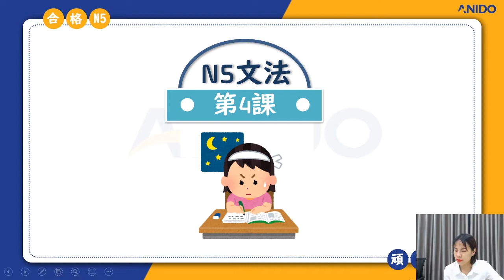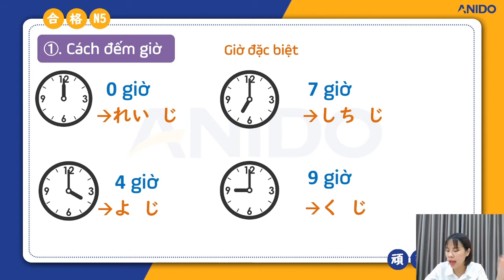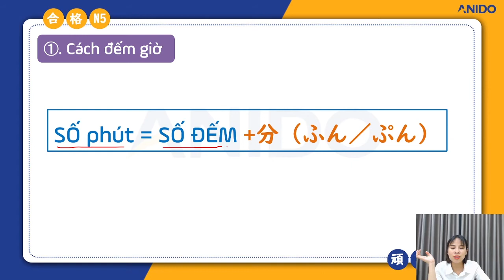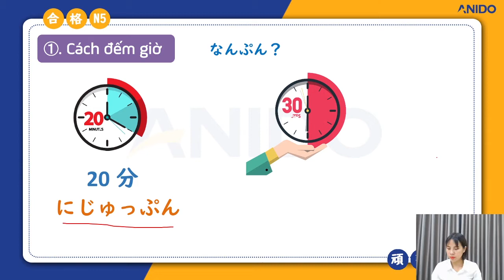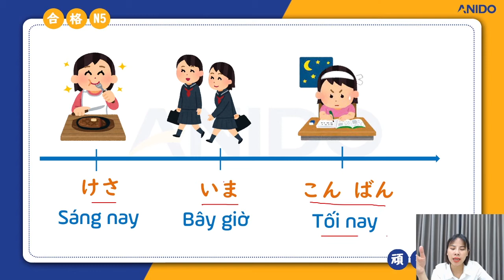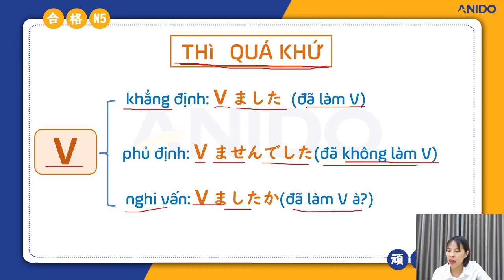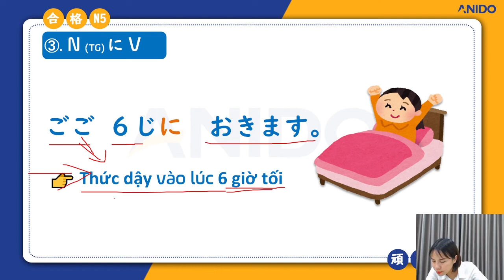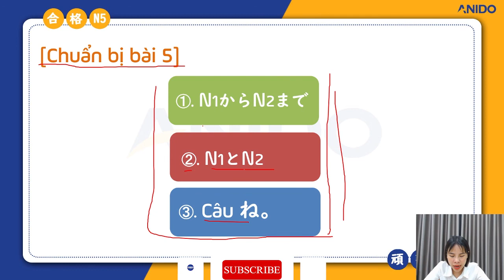NGỮ PHÁP JLPT N5 - BÀI 4 | ANIDO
⚡️⚡️⚡️ NGỮ PHÁP N5 CHỈ LÀ CHUYỆN NHỎ💥💥

✅ Học là vui cùng với bài giảng thú vị, hài hước có một không hai của Lai SS
✅ Phân biệt, nắm chắc những ngữ pháp N4 siêu quan trọng
✅ Hiểu sâu, nhớ lâu sau mỗi bài tập được chữa kĩ từ A đến Z
✅ Xóa tan nỗi sợ mơ hồ về ngữ pháp, sử dụng thành thạo mẫu câu N4 (kính ngữ, khiêm nhường ngữ,...)
Nếu bạn đã quá chán với việc học Online chỉ nhìn màn hình ghi chép thì Anido chính là giải pháp. Video sinh động + bài tập cực chất sẽ giúp bạn có những giờ học vui vẻ và đạt được mục tiêu của mình.👉 Mọi chi tiết về khóa học Online + Offline vui lòng liên hệ tại :

👉 Link Group làm bài tập, điểm danh, chữa bài ở đây!
👉 Linh lớp N5
Các bạn nhớ theo dõi fanpage và để ở chế độ ưu tiên, nhận thông báo học tập hàng ngày nhé!
Livestream tiếp theo - Ngữ pháp JLPT N4 - Bài 2 (20:00 Thứ 5 - ngày 8/4/2021) /-heart
- Địa chỉ: Lk13 – OCT 2 Khu đô thị HANDIRESCO Cổ Nhuế, Bắc Từ Liêm, Hà Nội.